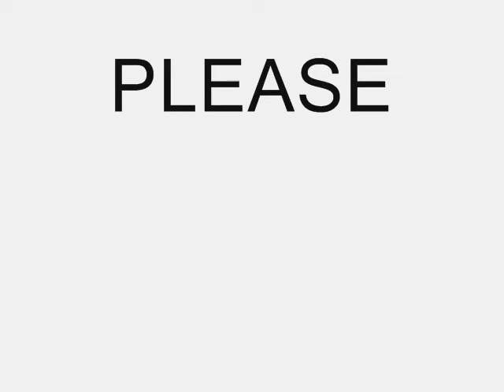HELP!!!!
please comment and be honest!
thanks!

we would like someone to put Miley Cyrus taking over Radio Disney on youtube.
she is taking over Radio Disney on August 21st at 2pm PT/ 5pm ET.